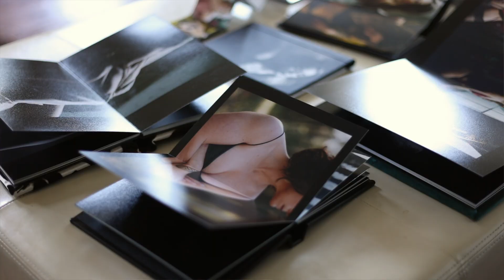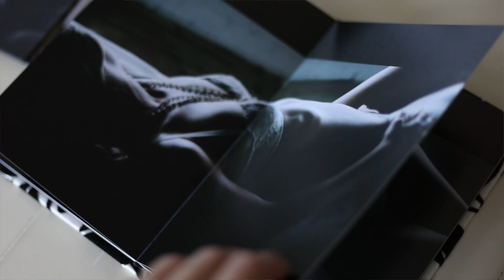Jen Dean, Boudoir Photographer